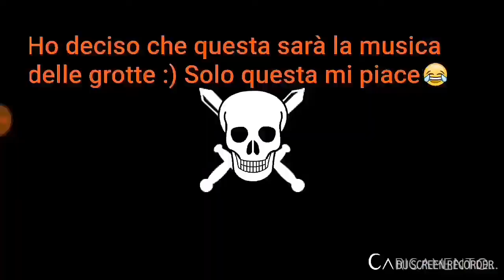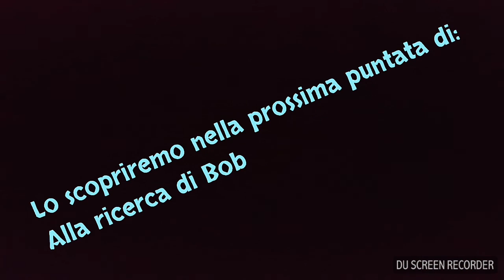The Dark Book - Dove sei? (Parte 2/2)